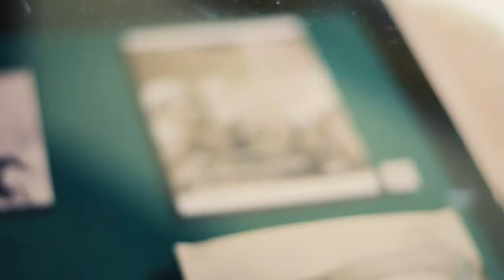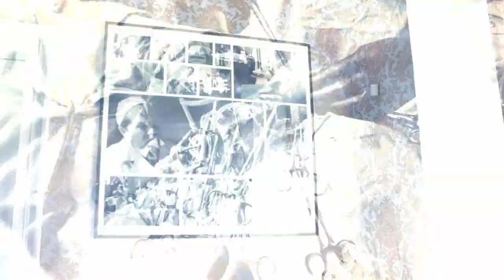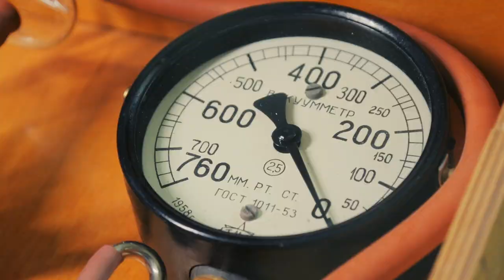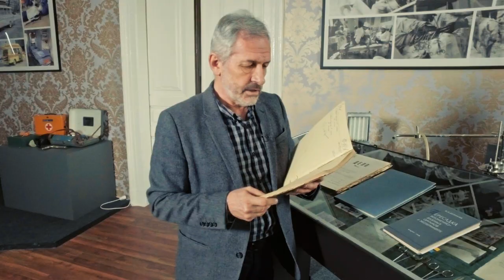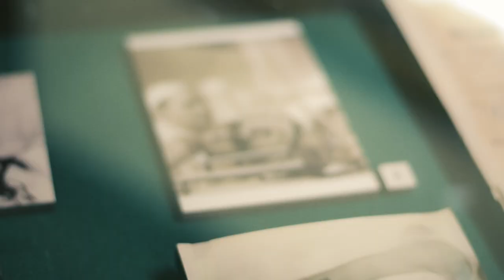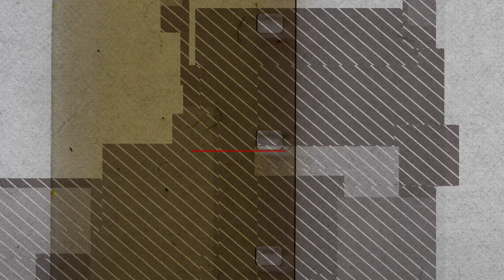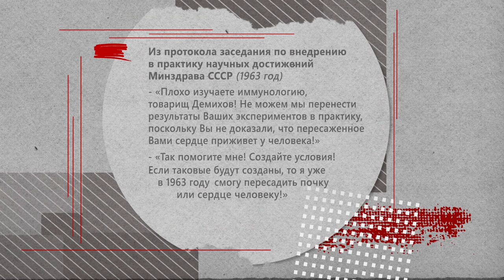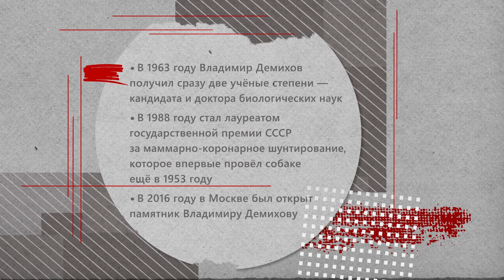Владимир Демихов. У истоков трансплантологии | История российской медицины. Выпуск 2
Владимир Демихов.  У истоков трансплантологии. Искусственное сердце и обгоревший кот | История российской медицины.
Подробнее:
 Видеопроект «Во имя человечества. История российской медицины» призван рассказать о выдающихся, но, к сожалению, малоизвестных сегодня достижениях отечественных врачей. Видеопроект предполагает цикл из 10 просветительских роликов с участием экспертов-медиков, архивистов и историков. В основе проекта — материалы Российского исторического общества, Российского общества историков медицины, Музея истории медицины Первого МГМУ имени И.М. Сеченова и Российского музея медицины НИИ общественного здоровья имени Н.А. Семашко.